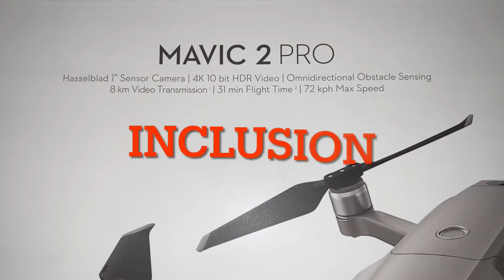DJI MAVIC 2 PRO ( Unboxing) Part -2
The Mavic 2 Pro features a fully stabilized 3-axis gimbal with a 1" CMOS sensor camera (jointly developed by DJI and Hasselblad) that shoots 4K video, 20-megapixel photos, and supports filters. ... The Mavic 2 Pro/Zoom boasts a maximum flight speed of 44.7 mph (72 kph) and a maximum flight time of 31 minutes.